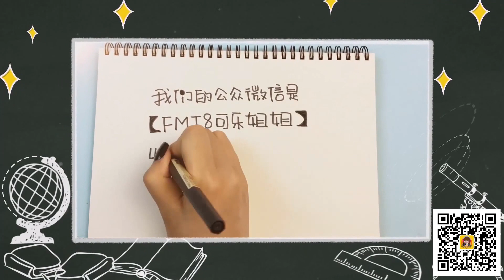【可乐姐姐学画画】小河马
今天可乐姐姐要学画的是小河马，来吧我们大家一起动手画吧！ 我的公众微信是：fmt8kelejiejie，欢迎宝贝们关注！每晚都有精彩睡前故事伴随宝宝！